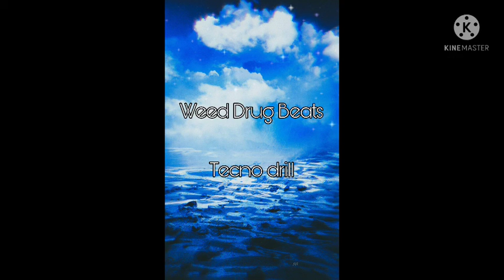Tecno Drill Trap Beat (Free for profit) Prod. Weed Drug Beats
free use
free instrumental
hiphop beat
trap beat
no copyright